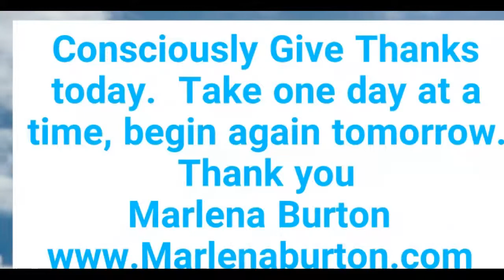Wipe toxic relationships Off the Whiteboard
You will feel energized and ready for your spiritual relationships.